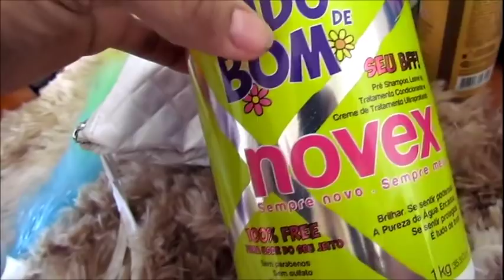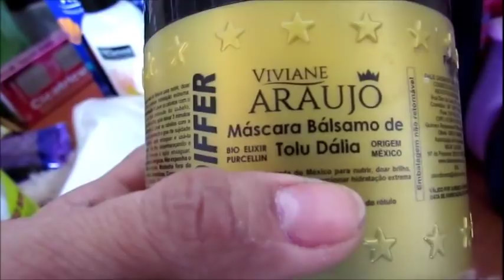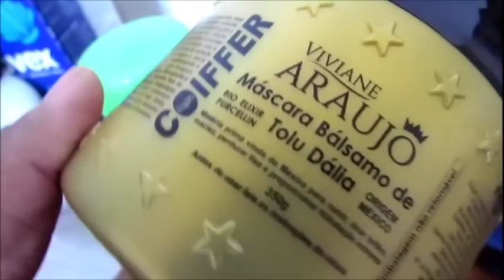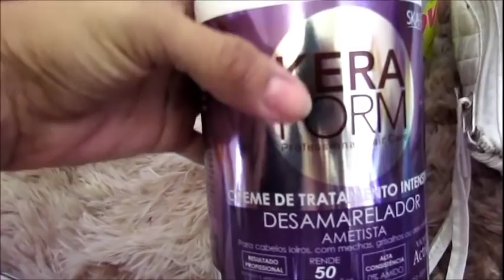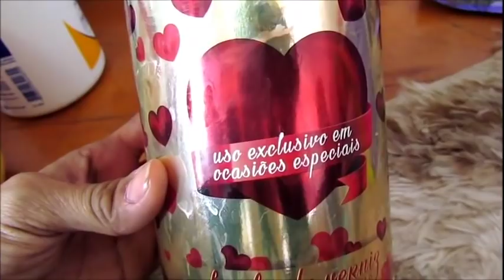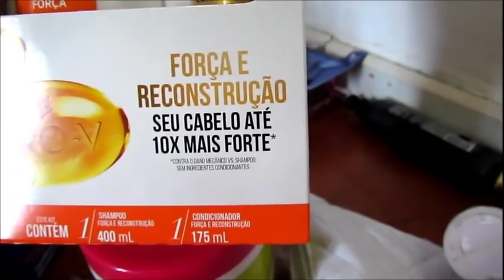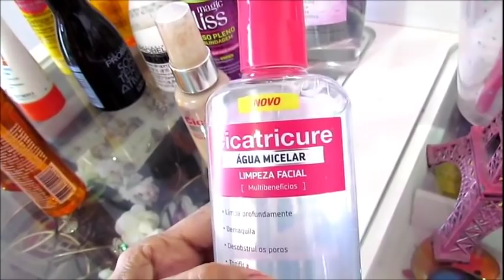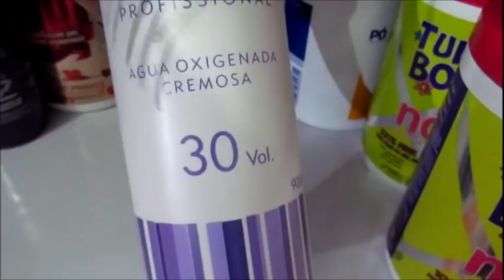Organizando Meus Produtos de Cabelo